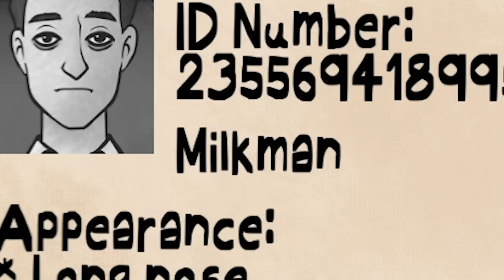My Neighbors Are Trying To KILL ME!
That's Not My Neighbor is a game much like Papers Please BUT in this I am the only thing keeping the people alive and safe from hideous monstrous doppelgangers!